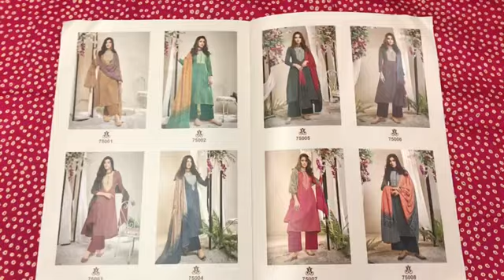गर्मियों का तोहफा कॉटन सूट I बांधनी सूट I Un-Stitched Suits I Office Wear & Casual I Fabtex India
Fabric
Top : Pure Jam Satin Printed With Embroidery Work
Bottom : Pure Cotton
Dupatta : Pure Muslin Printed With Lace Work

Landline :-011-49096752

sharara suits
chandni chowk
new fashion
pakistani suit
chandni chowk
ladies suit
chandni chowk
wholesalers
wholesaler  distributor
kurta dupatta
Design
wholesaler
wholesalers
suit piece
suit piece
fancy suit
Cotton suit
Fancy suit
Cotton suit
Boutique collection
Cheapest suit market
Cotton suit
Fancy suit

Kurti Design
Pure Cotton Suit
Jaipuri Suit
Ladies Suit Design
Basic Suit
Dress Material
Cotton Suit
Kurti Market
Long Kurti
Kurti
Stylish Kurti
Sharara Suit
Heavy Dupatta
SuitPure Suit
Nai Sarak
Ladies Suit
Handwork Suit
Latest Suit Design
Designer Wear
Chandni Chowk
Unstitched Suit
Nai Sarak
Designer Suit
Ladies Suit
Hand Work Ladies Suit
Heavy Suit
Eid Collection
Sharara Design
Sharara
Bourtique Suit
Catalogue Suit
Long Suit
Fancy Suit
Sasti Kurti
Suit
KurtiCotton
Gown Kurti
Long Gown
ladies suit
pakistani suit
chandni chowk
ladies suit
chandni chowk
kurta dupatta
Design
suit piece
suit piece
fancy suit
Cotton suit
Fancy suit
Cotton suit
Boutique collection
Cheapest suit market
Cotton suit
Fancy suit
Stylish suit
Long designer suit
Bridal suit
Latest Fashion
latest Designs and patterns of Dresses
Anarkali Suits
Sarees
Kurtis
Salwar Suits Women Salwar
Designer Suits
Salwar Kameez